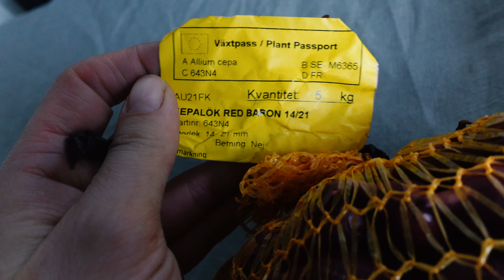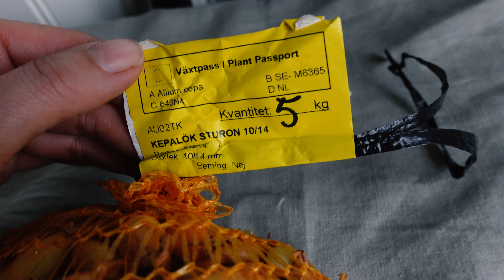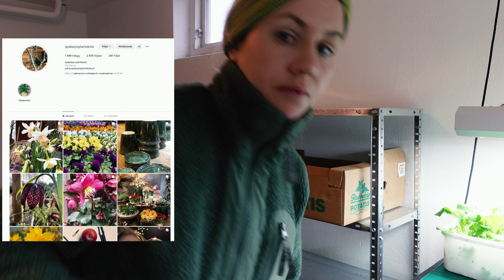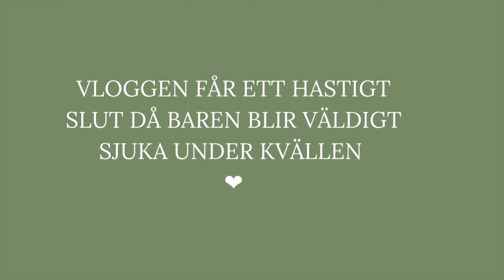Det börjar bli vår och färskpotatis ska snart ut och får 14 kilo sättlök - vlogg 63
Hej ❤️

Våren närmar sig rasande fort! Jag fixar med flera olika  saker på gården inför detta året med odlingen och självhushållningen.

Vill du bli medlem hos mig?

Inne på medlemsportalen får du följa med när jag odlar och tar vara på skörden. Och min resa till att bli en riktig prepper. Just nu odlar jag både i min egen köksträdgård och på familjeodlingen där vi är 5 familjer (mina föräldrar och syskon) som odlar till självhushållning och försäljning på 0.35 ha. Vi hänger också i min medlemsgrupp på Facebook där jag ofta delar med mig med bild och video vad jag håller på med i veckorna och svara på frågor. Jag blir också väldigt glad när du som medlem också gör inlägg.

Du som är medlem får också speciella erbjudanden när jag samarbetar med företag som har inriktning på odling och prepping.

Jag blir jätteglad om du vill vara medlem hos mig på Det är ditt medlemskap som gör det möjligt för mig att utbilda och skriva om det jag gör.

Allt gott
Elin Lewenhaupt